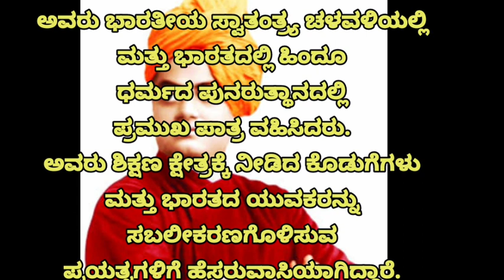ರಾಷ್ಟ್ರೀಯ ಯುವ ದಿನ 2023